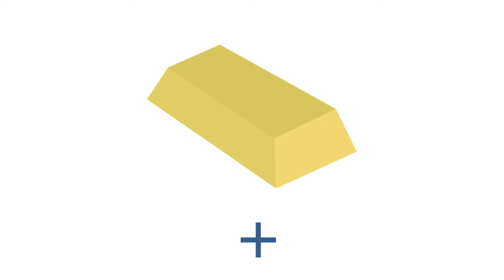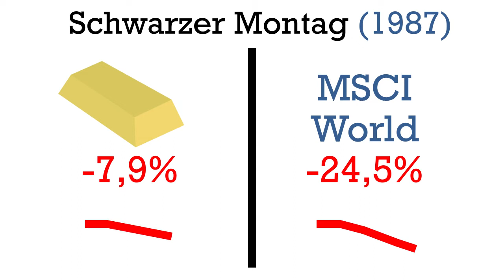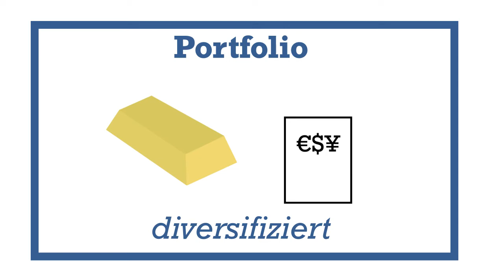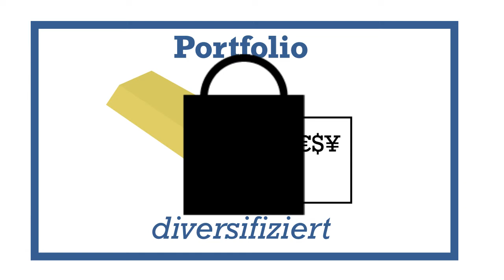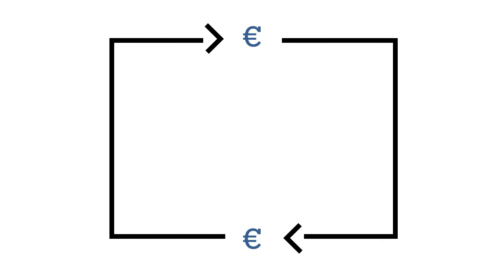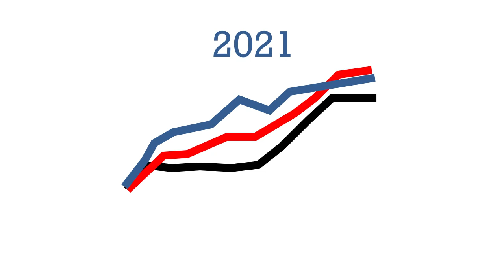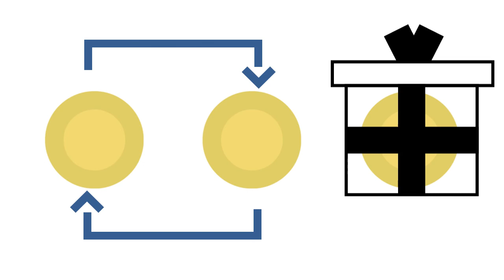Gold als Geldanlage: Was spricht dafür, was dagegen?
Mit diesem Video wollen wir zur Diskussion zum Thema Gold beitragen. Konkret wollen wir uns die Argumente für und die Argumente gegen Gold als eine Wertanlage anschauen. Zum Schluss möchten wir euch noch zwei einfache Wege zeigen, wie ihr in Gold investieren könnt.

Bekannte Goldmünzen:
1) Krügerrand
2) Maple Leaf
3) Wiener Philharmoniker

Bekannter Gold-ETC:
1) Xetra-Gold ETC (DE000A0S9GB0)

Quellen:
Finanzfluss
Finanztipp